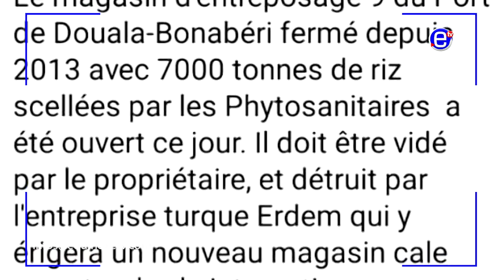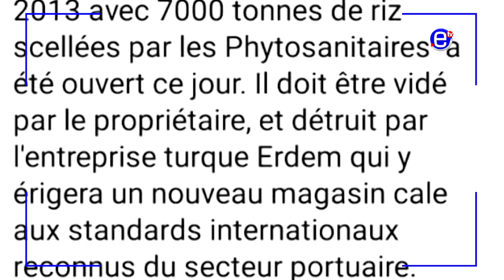RIZ SCELLE AU PORT - ÉQUINOXE TV